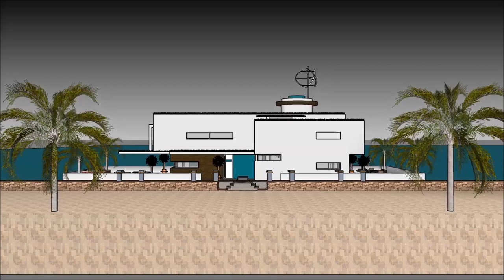casa barca Amsterdam acqua blu villa diseño casa google sketchup Architettu edificiu classic casa